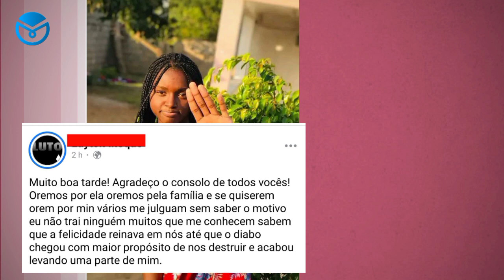Viste essa moça? Hildizina Cláudia tirou sua própria vida (isso é tudo o que sabemos)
Hildizina Cláudia
Tirou própria vida